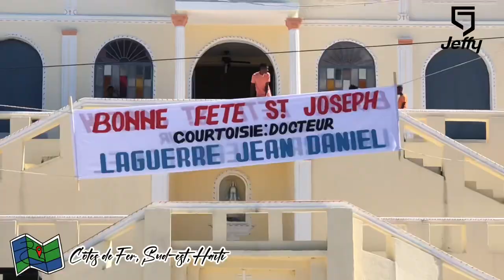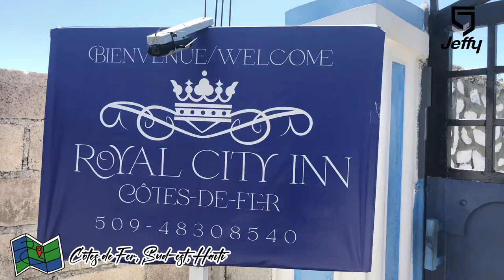Côtes de Fer, une commune du Sud-est d'Haiti à visiter!!!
19 mars c'est la fête du Saint patron de la commune des Côtes de Fer.